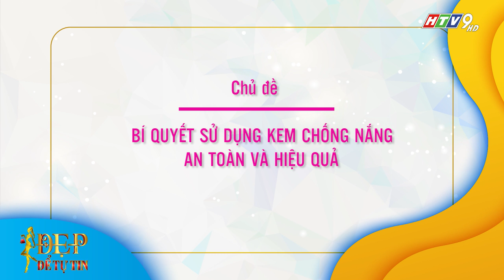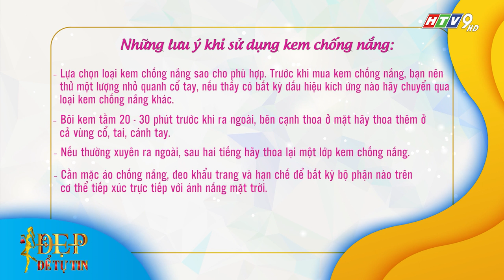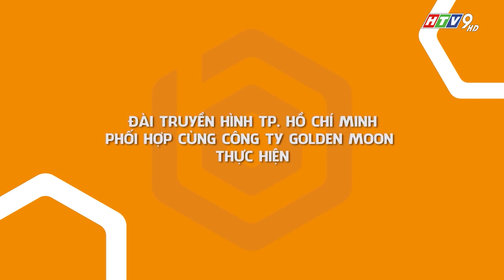Đẹp Để Tự Tin | Tập 1 FULL: Tường Vi hoang mang vì kem chống nắng có thể ngấm vào máu